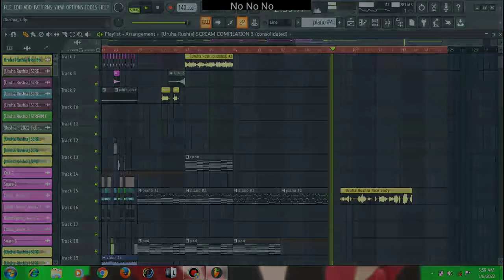Rushia Deathstep Remix [VIP]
I don't know if this one s legit cause i only did it on a few hours

Original stream:-